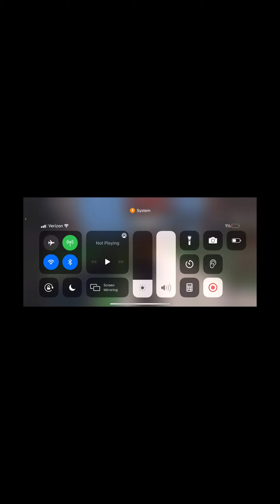RED WOLF: mm2 playing Roblox